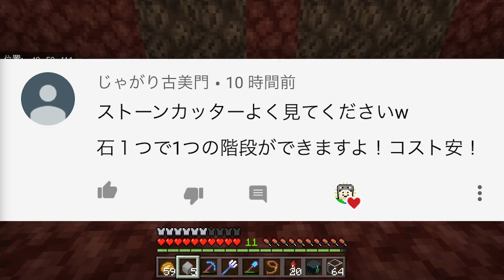【まぐクラ #123】英雄となった者の行く末【マインクラフトBE】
チャプターメニュー~お好きなところからどうぞ~
・先日の成果 2:31
・部屋装飾 3:16
・乗れない謎 4:16
・ベリーは優秀 5:42
・まぐラジオ 6:39
・英雄とは、、 9:04

☆今日の一言☆
英雄も時が過ぎれば用済みなのか？？
試してみましたw

お部屋のレイアウトを変えたので気分も一新！仕事がめちゃくちゃ早くなりません！！
でも楽しい！！